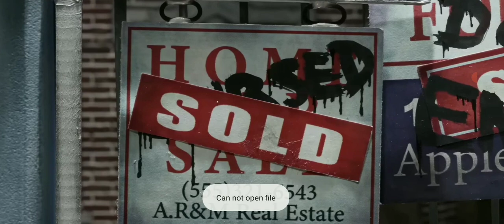I see you puppet animation short video